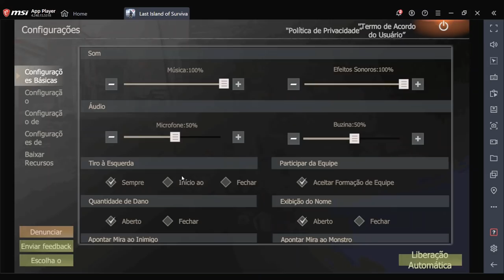AS DUAS MELHORES BASE BOT COM MELHOR LOT PLAYALFA LAST DAY RULES LAST ISLAND OF SURVIVAL